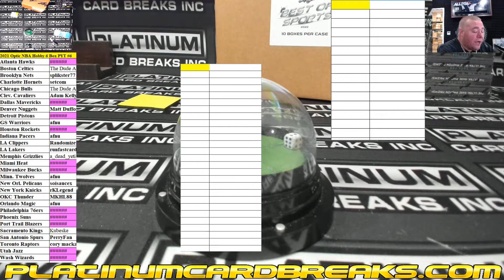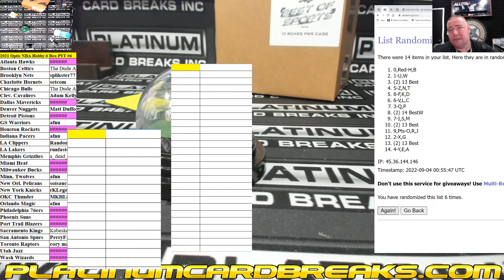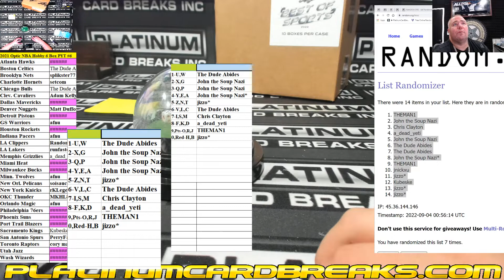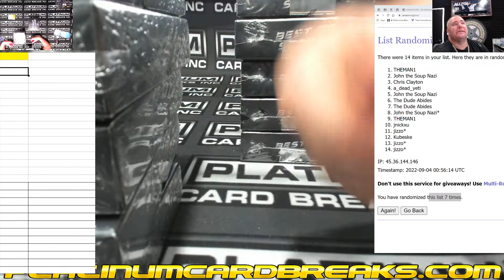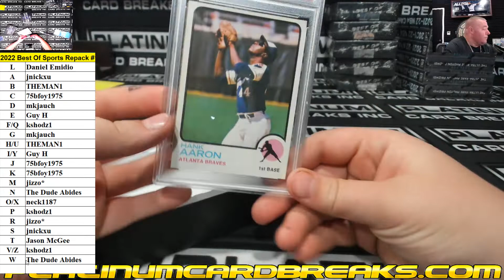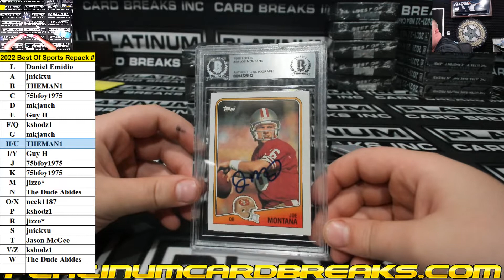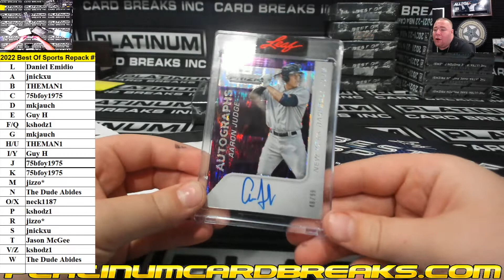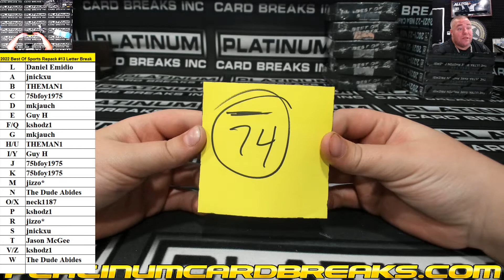2022 Leaf Best of Sports 5 Box Random Letter Break #13